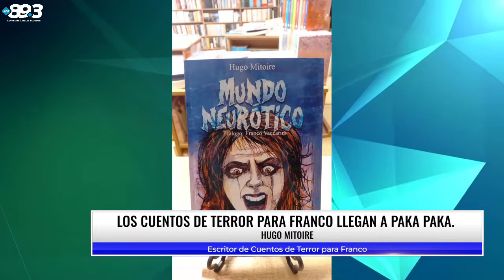Los Cuentos de Terror para Franco llega a Paka Paka. Entrevista Hugo Mitoire, escritor 🔥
✅ ¡Sintoniza la FM 89.3 para escuchar a Silvia Resoalbe, Marcelo Giménez y Lody Caballero en EL AIRE DE LAS MISIONES! 🗣️ Con sus voces y estilos únicos, te mantendrán entretenido e informado con noticias, música y entrevistas interesantes.

No te lo pierdas de lunes a viernes de 7 a 12 hs.
📻 ¡Seguí "El Aire de las Misiones" en la FM 89.3!